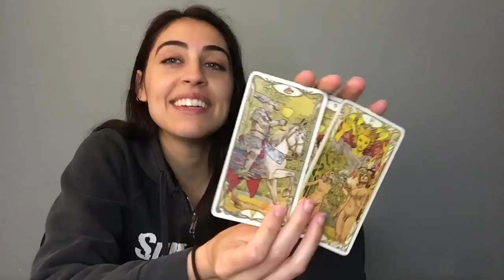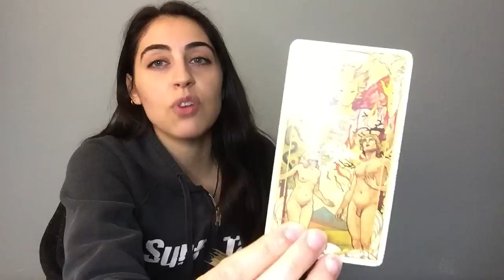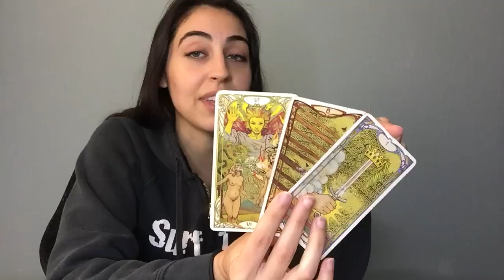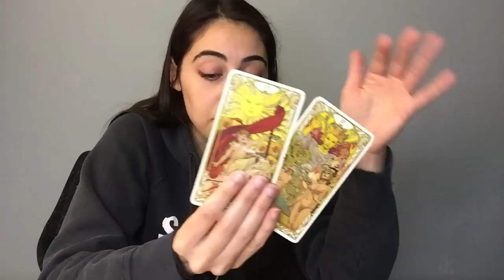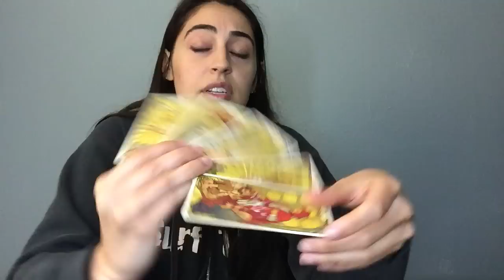They Believe You’re Their Soulmate and They’ve Been Waiting for the Perfect Timing to Reach Out